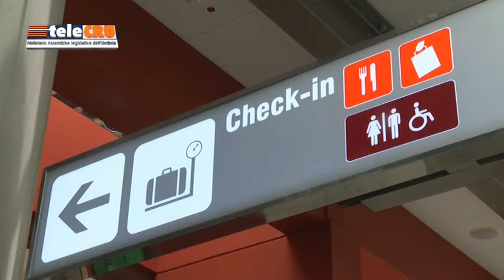TeleCru n.444 di venerdì 12 aprile 2019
I servizi della puntata numero 444 – Seconda Commissione: audizione vertici Sase, la società di gestione dell’aeroporto San Francesco d’Assisi -  Terza Commissione: audizione Garante delle persone sottoposte a misure restrittive o limitative; approvazione su criticità della riabilitazione cardiologica – “Giovane Europa: la nostra Umbria di fronte alla sfide del cambiamento”, studenti umbri a confronto.